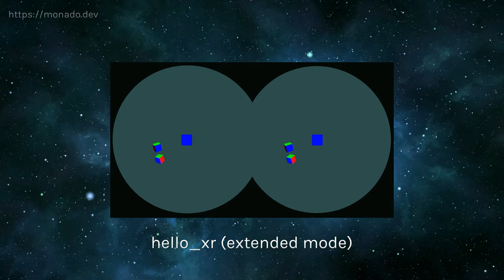Monado project - First Khronos OpenXR™ demo applications running through the Monado runtime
A look at the first demo applications running with Monado. They are:

1) The Monado runtime running Khronos' own hello_xr demo application with extended mode.
2) hello_xr running with Vulkan powered direct mode as seen through the lens of a Vive.
3) The Sponza Scene for Godot Engine (original by Crytek).
4) Simple VR demo scene used in godot's godot_openvr.
5) Monado supports positional tracking with the Vive's Lighthouse tracking system via libsurvive.